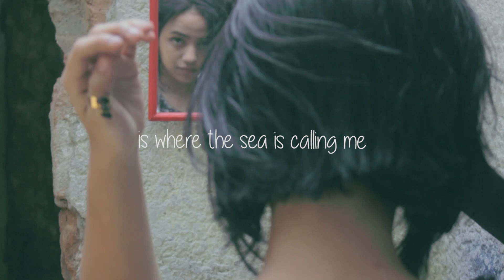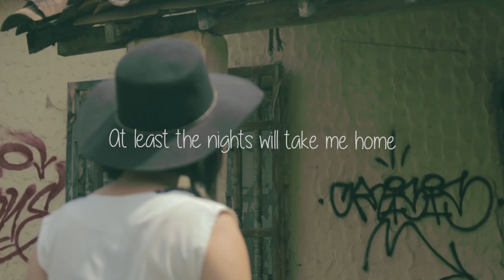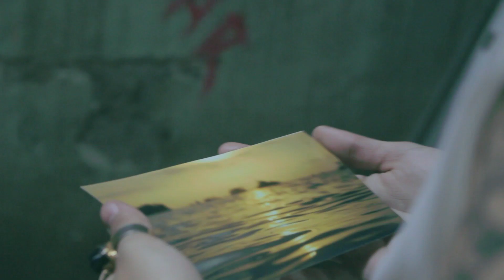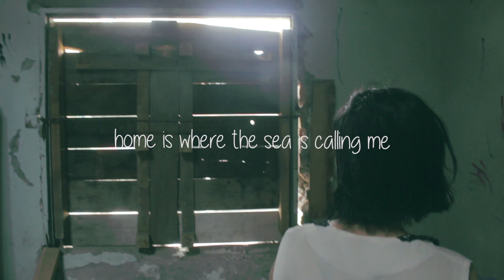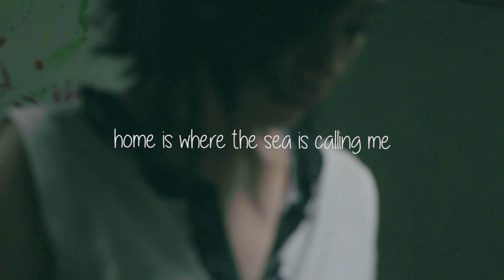Home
Home, is where the sea is calling me